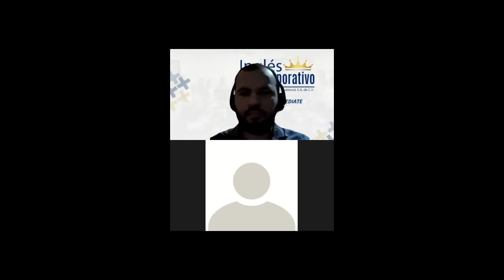Ingles Corporativo-Videoconferencia #22. Passive voice with present perfect tense. Part 1